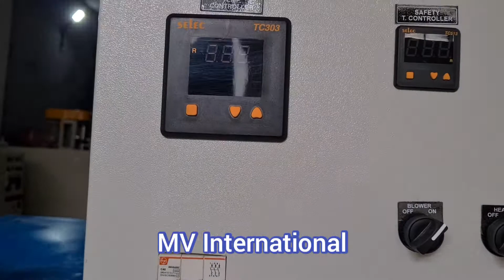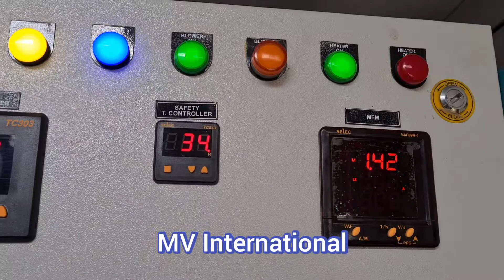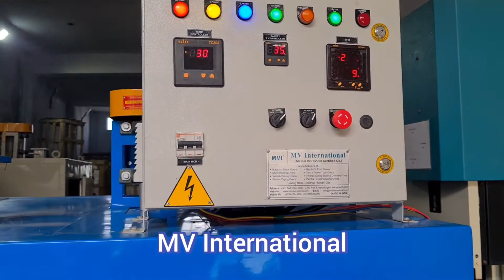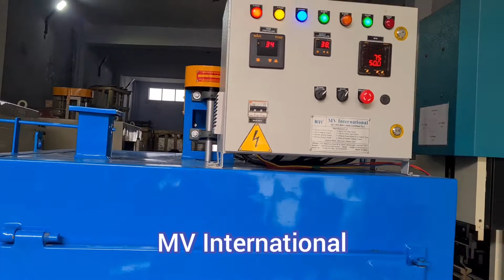Chamber Oven, Chamber Oven Manufacturers, Chamber Oven Suppliers in INDIA